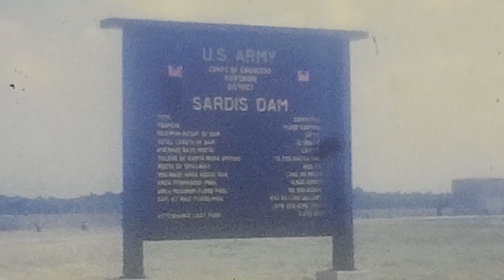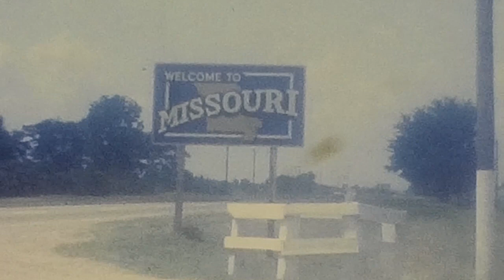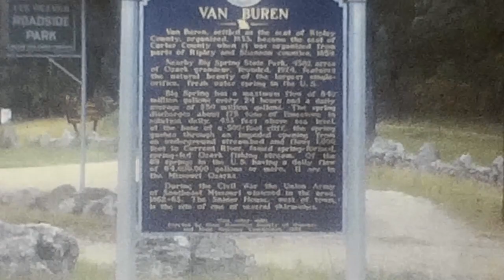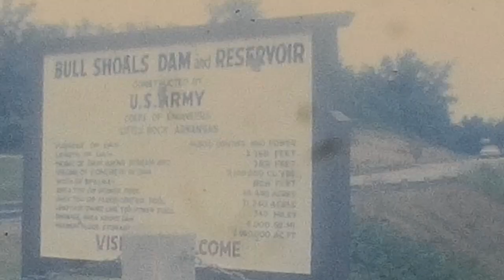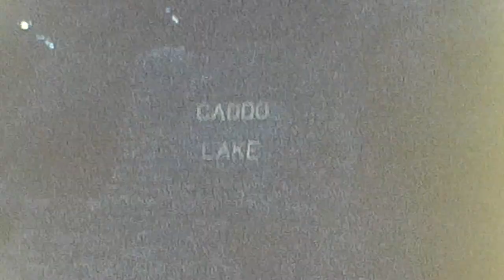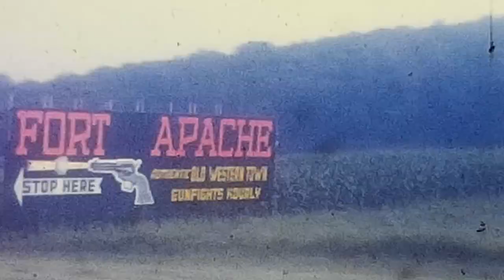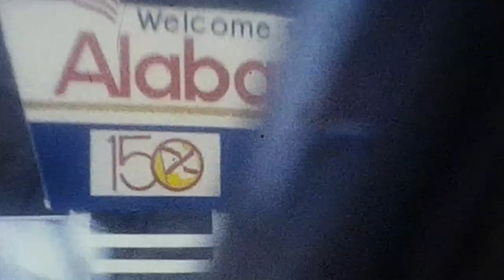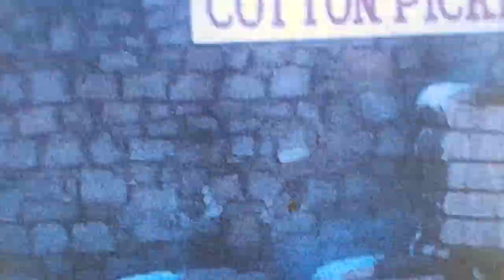1967 Vacation; Big Springs, 1969 6 Flags, Stone Mountain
This video is about 1967 Vacation; Big Springs, 1969 6 Flags, Stone Mountain